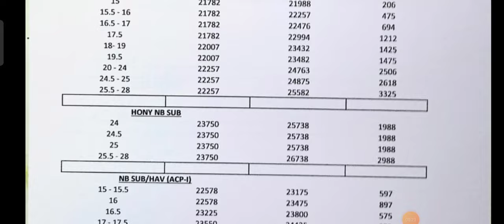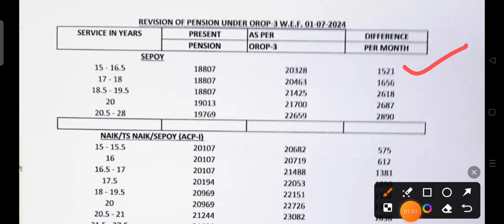खुशखबरी, OROP-3 पर MoD मैं जारी किया लेटर PCDA और कोर्ट का तोहफा DA/DR | Equal MSP & 8th CPC